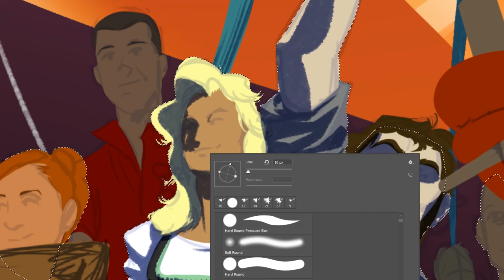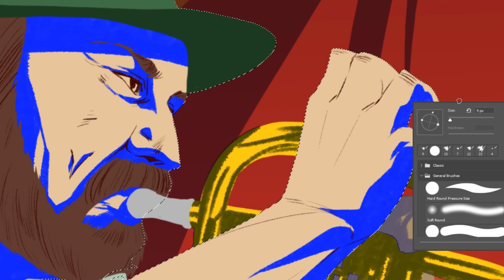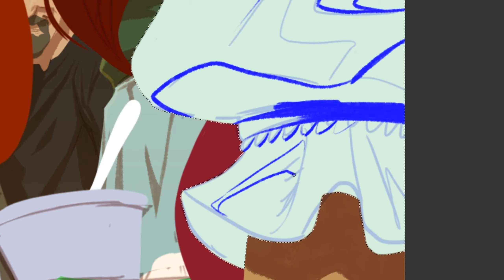TULSA OKTOBERFEST 2021 POSTER ILLUSTRATION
The 2021 Linde Tulsa Oktoberfest poster
18"x24"
digital

special thanks to Tonja Carrigg and the German American Society of Tulsa for letting me aboard this project for the second year.
Danke!

Linde Oktoberfest Tulsa an annual event held at River West Festival Park in Tulsa, OK. The four-day festival features traditional German foods, drinks, and entertainment, as well as friendly competitions and games, carnival rides, arts and crafts.

Ranked as one of the top ten Oktoberfest Festivals in the country by USA Today and a must-attend event by Condé Nast Traveler, Linde Oktoberfest Tulsa takes place October 21-24, 2021 at River West Festival Park. Top bands from Germany join local and regional acts for live music on multiple stages under Bavarian-themed tents throughout the River West Festival Park grounds. Considered one of the premier German food festivals by Bon Appetit, authentic German food and more than 50 brands of beer from around the world are available throughout the venue. German-themed games and pop-up activities occur throughout the 4-day event. The kids tent offers games, arts and crafts, and fun activities for the entire family.

This year you must order tickets in advanced. tickets and more information,